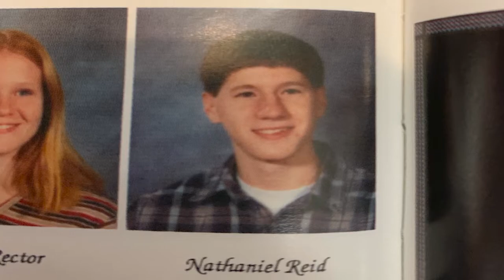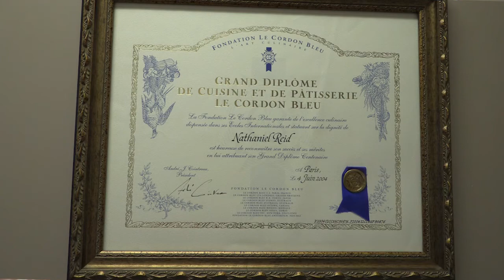FHS Alumni: Nathaniel Reid